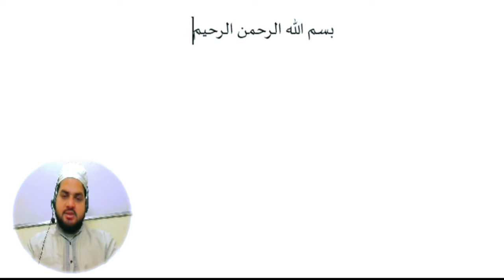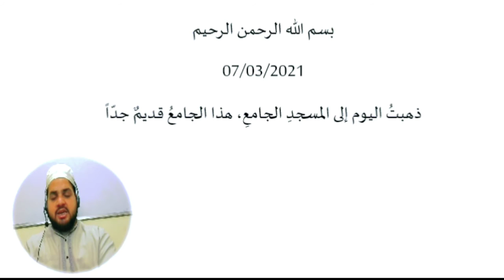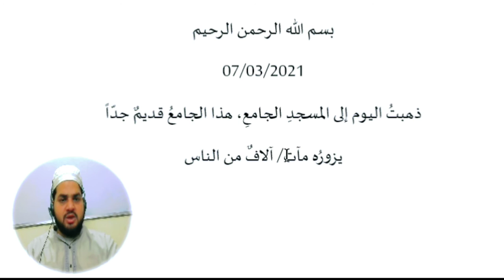Chapter 6, Diary in Arabic مذکرہ عربی مضمون نگاری سیکھیں، عربی لکھنے کا طریقہ، عربی لکھنا سیکھیں